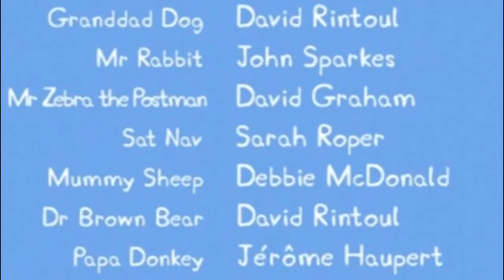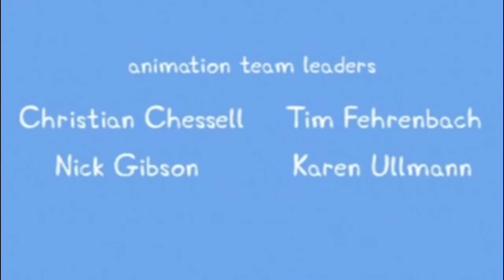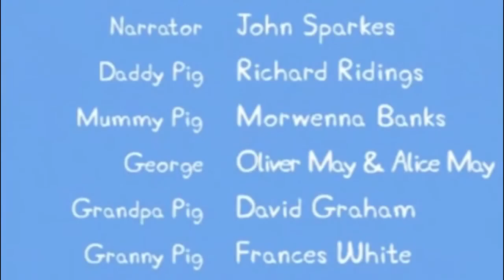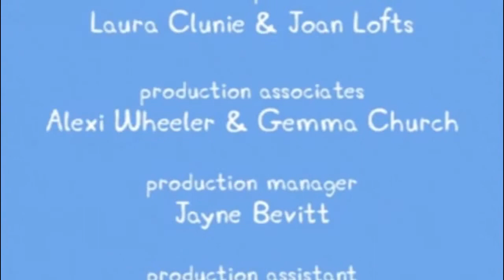peppa pig funny daddy pig